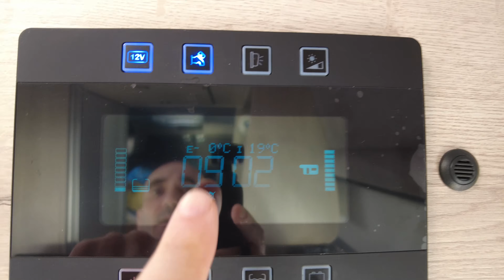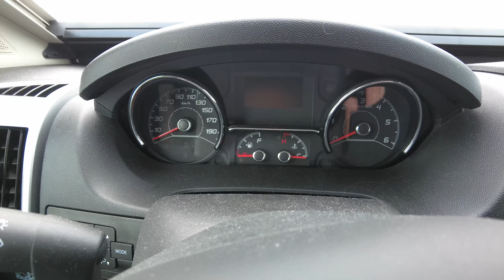015 - Je visite le Canada tchèque et la petite ville de Slavonice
00:00 En route pour le Canada tchèque
02:12 Visite de la ville de la Renaissance de Slavonice
04:26 Un beau spot pour la nuit
05:23 Viré du spot par un garde-forestier
06:27 Pas de randonnée à cause des chasseurs

Les températures de nouveau (légèrement) positives, je décide d'aller visiter le Canada tchèque, en commençant par le centre de style renaissance de la petite ville de Slavonice et les forêts environnantes. Mais une fois de plus, tout ne va pas se passer comme prévu (ou comment je me fais virer du spot ou encore comment les chasseurs m'empêchent de faire la belle randonnée tant attendue).